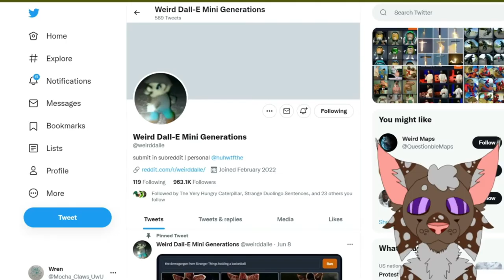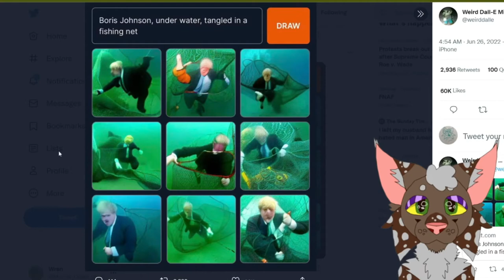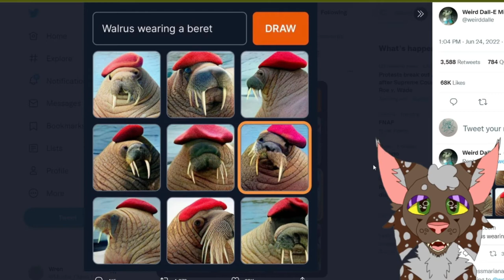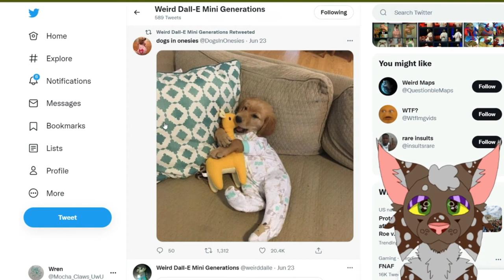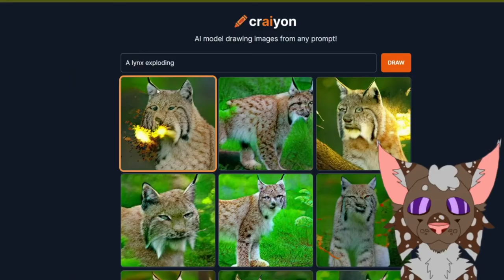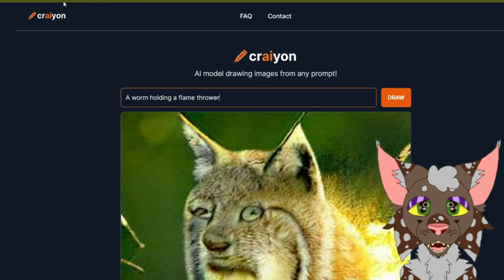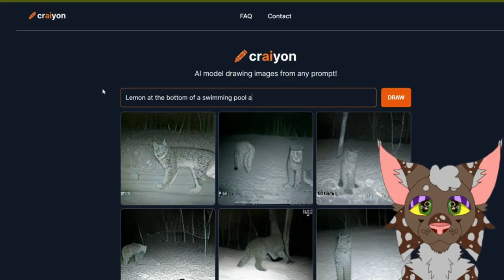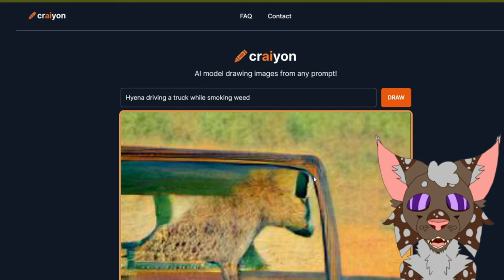Creating Abomonations Against God In Craiyon